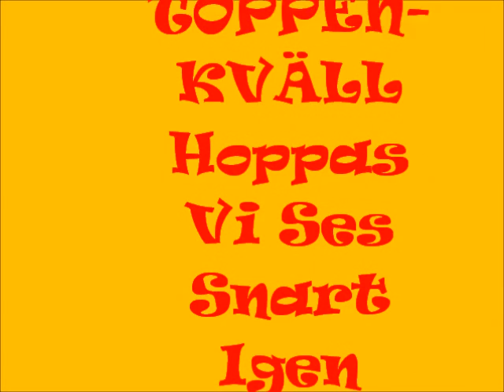JUNIX på ESTRADEN i Gävle den 27 nov.-2015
Dansbandsmusik